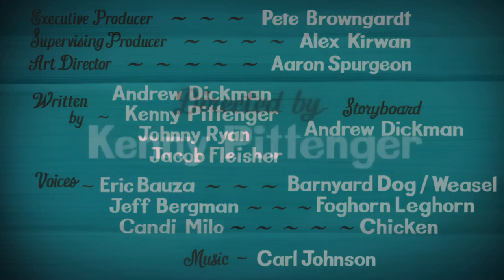Looney Tunes Cartoons - Weaselin’ In! (2021) Opening Title & Closing [HBO Max]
A Foghorn Leghorn Warner Bros. Cartoon Released On April 28, 2021

All rights are reserved to Warner Bros. Home Entertainment.